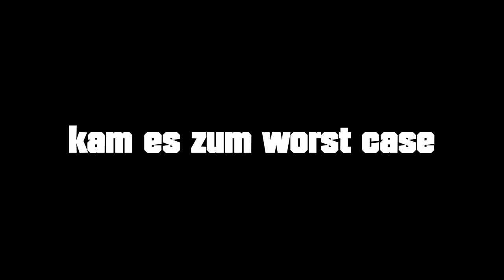Trailer zum Abifilm 2013 des Nordpfalzgymnasiums - Full HD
Der Trailer zum kommenden Abifilm.